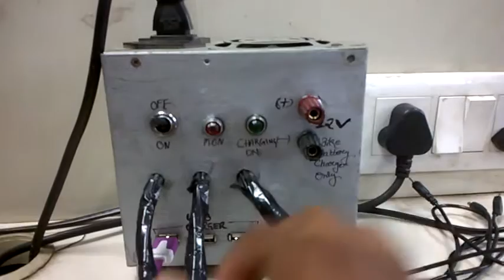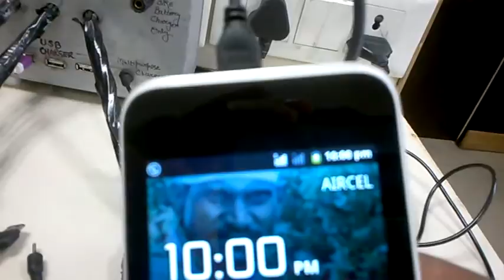Charging Station DYA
charging station for all kinds of mobiles, battery bank and some 12V Battery.